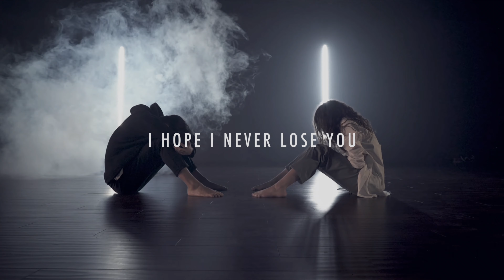Sean & Kaycee - CORNELIA STREET | Taylor Swift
please give audio credits if you use it -  enjoy!

ac: mine
song: cornelia street
artist: taylor swift
program used: adobe after effects and fcpx